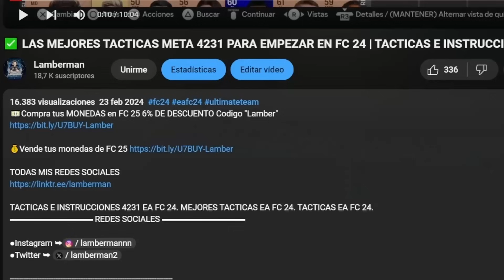LAS MEJORES CARTAS META DE LA LIGA POR 10K, 50K Y 200K FC25! JUGADORES META LA LIGA POR PRECIO!!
✅Accede a mi Server privado de Discord!!

CARTAS CHETADAS DE LA LA LIGA

LA LIGA 100K
LA LIGA 100K FC 25
EQUIPOS BARATOS FC 25
FC 25 EQUIPOS BARATOS
LA LIGA BARATA
EQUIPOS BARATOS EN FC 25
EQUIPO 100K FC 25
EQUIPO 200K FC 25
FC 25 100K
FC 25 200K
CARTAS CHETADAS LA LIGA
LA LIGA BARATA